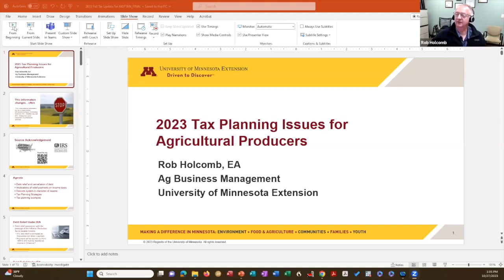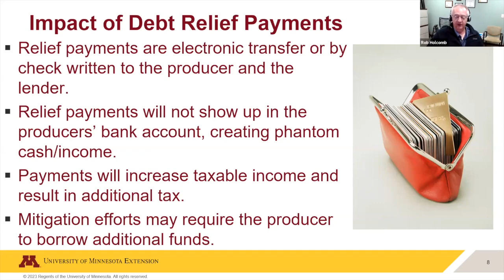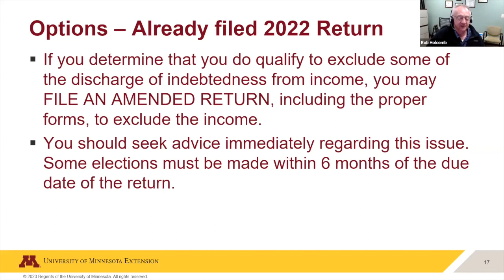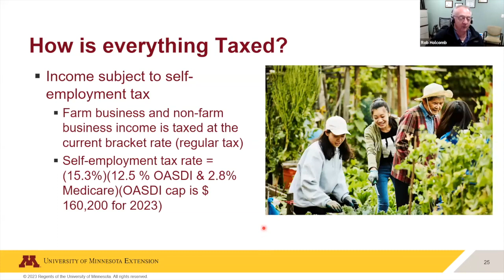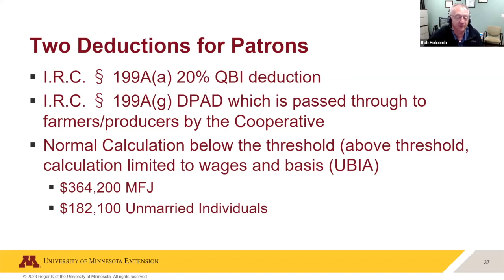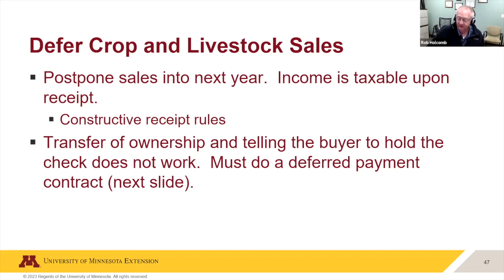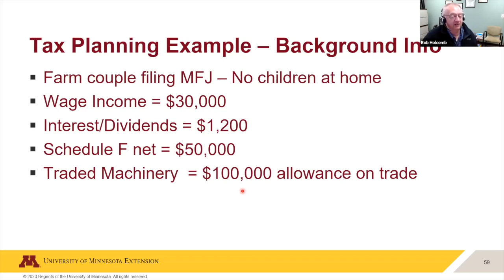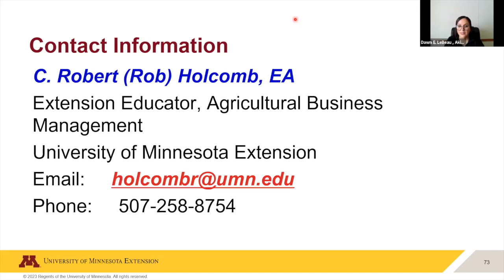General Tax Information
Mr. Robert (Rob) Holcomb, Extension Educator will be presents on general tax information to assist producers in understanding the tax process.